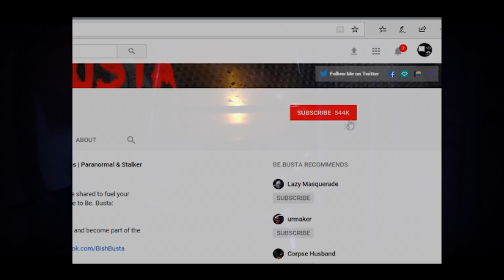5 Scary Stories | True Scary Stories | Reddit Let's Not Meet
Listen in as 5 true scary stories are shared to fuel your nightmares. Busta

B)